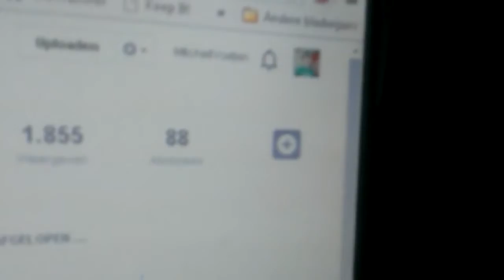BEDANKT!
BEDANKT JONGENS!